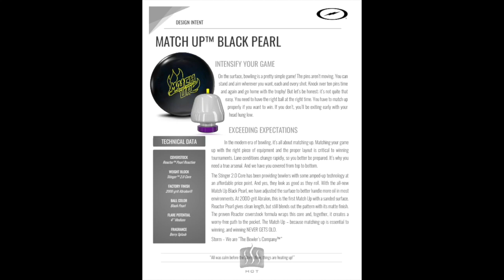Match Up Pearl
Storm Bowling Match Up Pearl